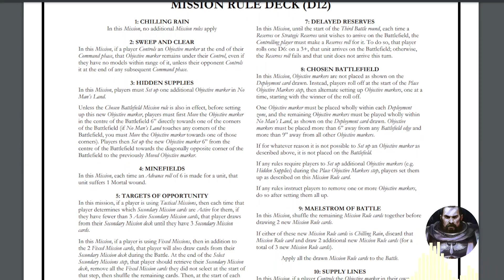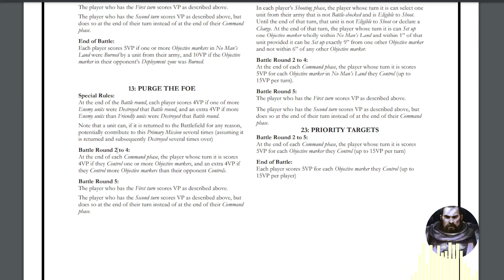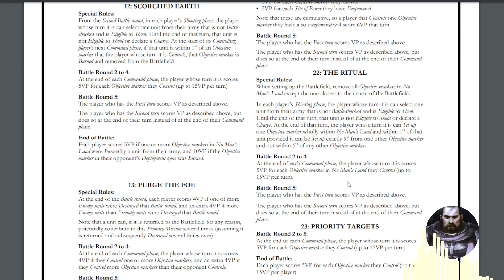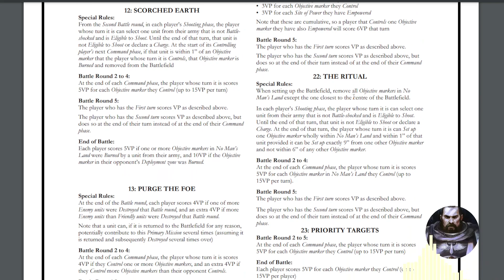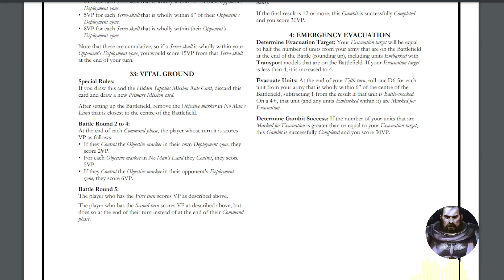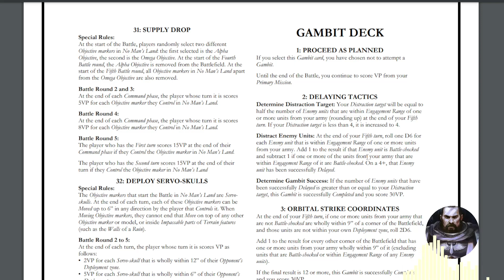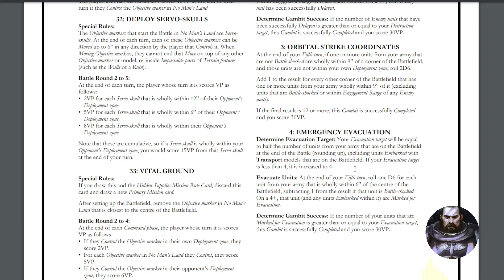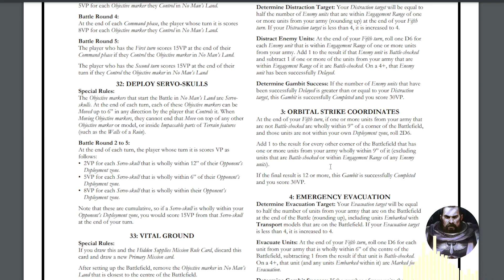DECIMA EDIZIONE - GUIDA AL GIOCO - Missioni Primarie e Azzardi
Una grande varietà di missioni e questa nuova meccanica degli azzardi ci attendono in questo nuovo video. La possibilità di portare a casa numerosi punti vittoria in questa nuova edizione è abbastanza articolata e divertente. Vediamo come e quali missioni primarie abbiamo a disposizione